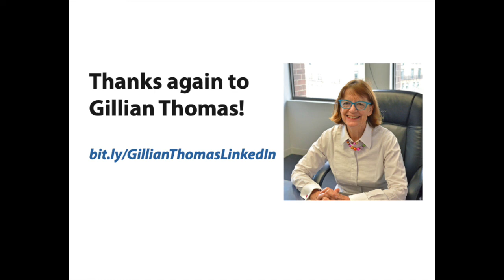JOT@Exhibits Video with Gillian Thomas -- Amusing Exhibits and Comfortable Exhibit Environments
This "Just One Thing" video is a delightful talk with Gillian Thomas about the importance of humor in creating exhibit environments that are relaxing and playful.

Link to John Falk's book, "The Value of Museums"